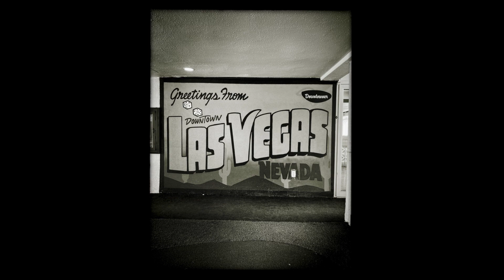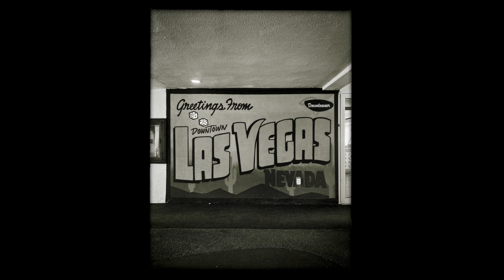EMS LANDSCAPE 245 : LAS VEGAS, NEVADA